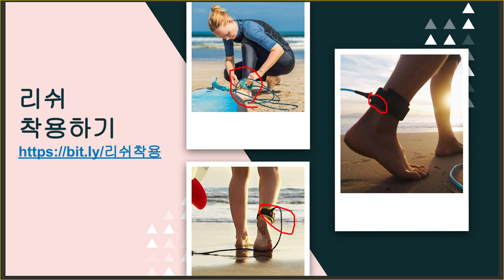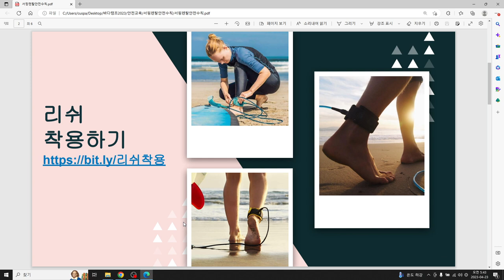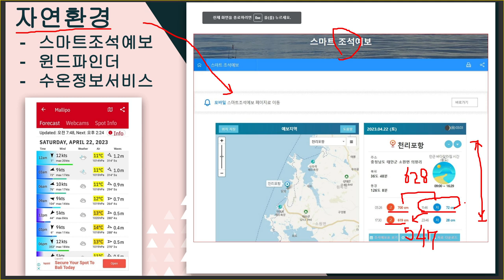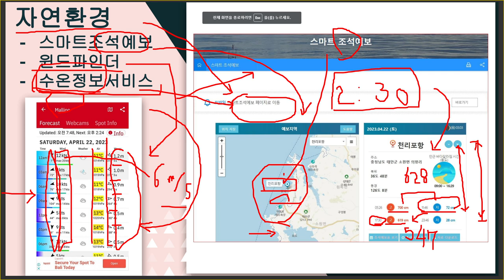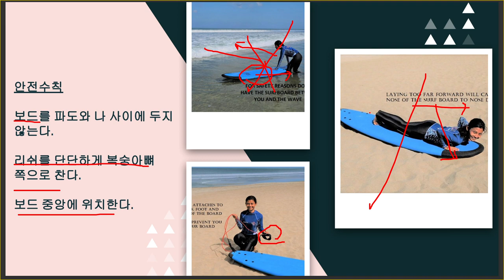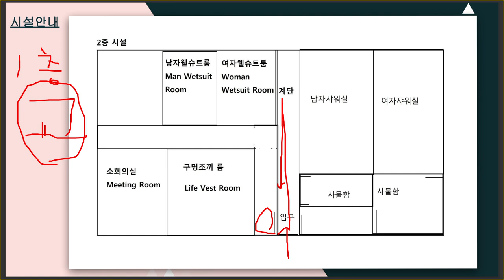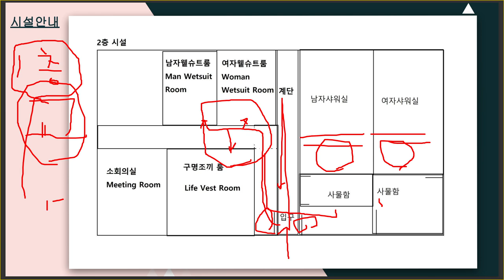바다캠프 서핑렌탈 안전수칙 영상